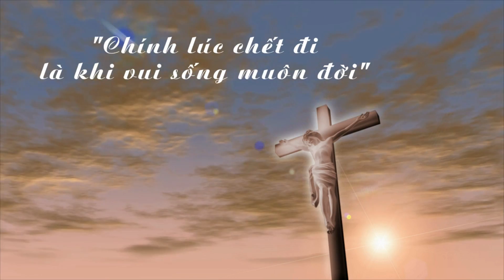Lễ tang: Sư huynh Colomban Lê Văn Đào